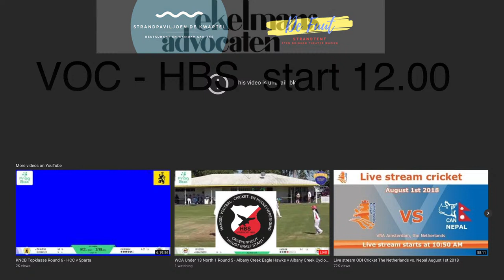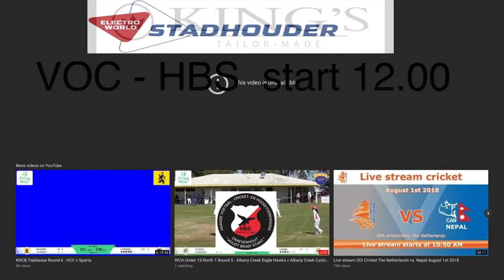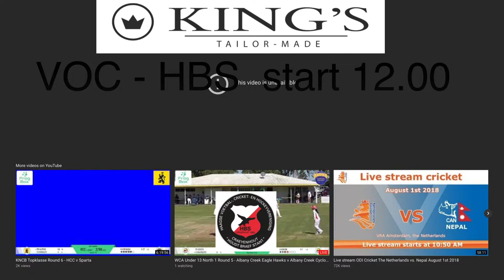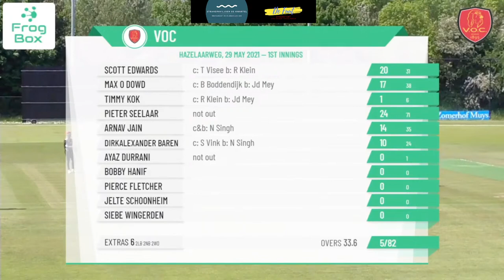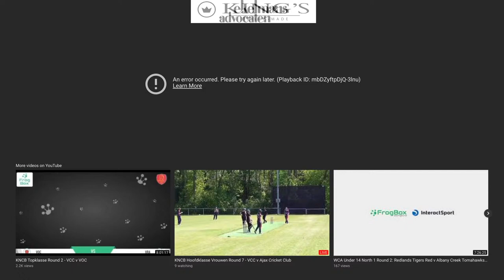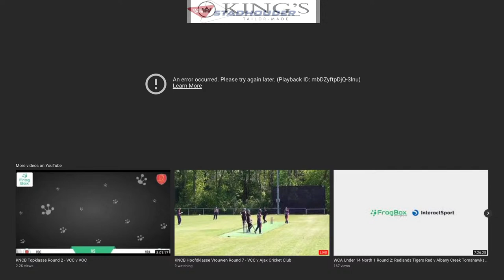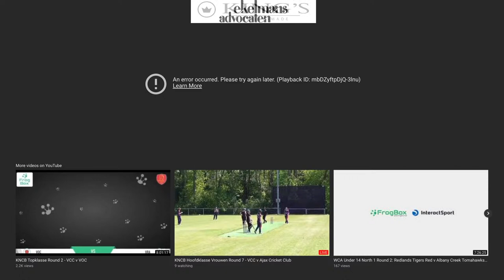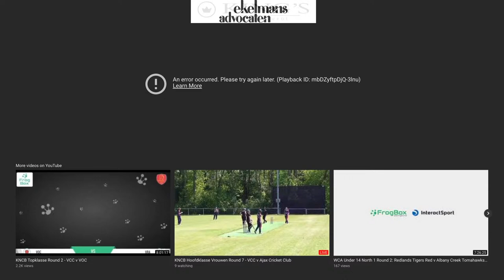VOC - HBS May 29, 2021 HBS Cricket LIVE Live Stream